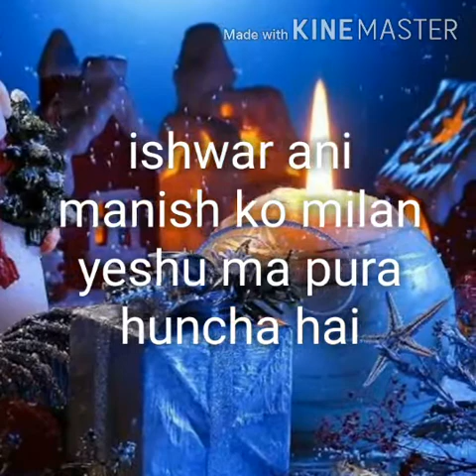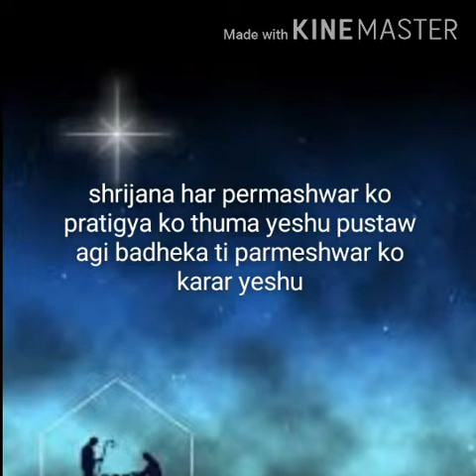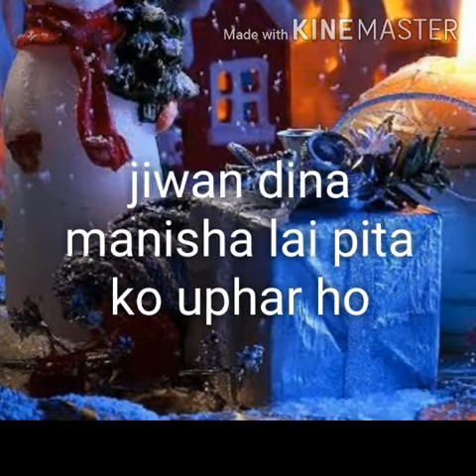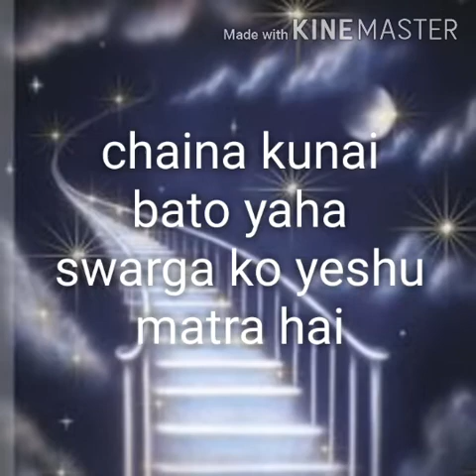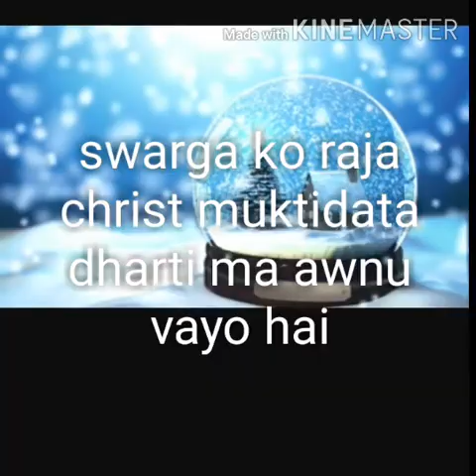सुन सुन है /SUNA(4)HAI,Christmas Song.(Melodyhome)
Vocal/Music/lyrics:Hem Kumar Rai
Mixing/Recording:Mani Kumar Rai(OCTAVE STUDIO)
Video Edit by:Kelmit Sherpa